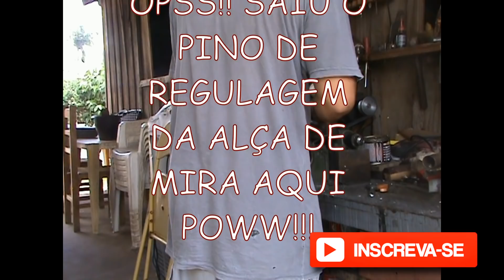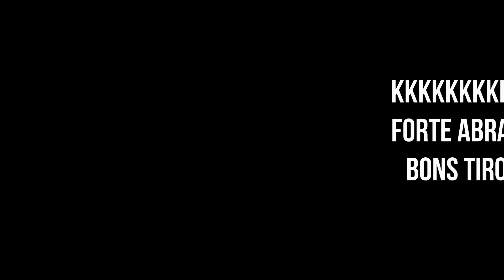B12 revisão, dicas de gatilho e coronha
algumas dicas de aumento de curso do gatilho e um pouco da crosman 1322